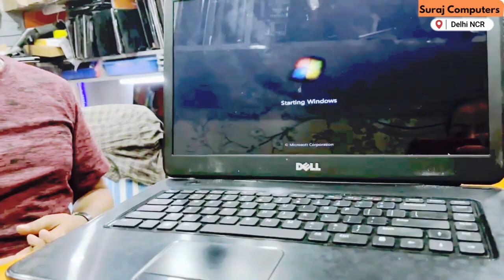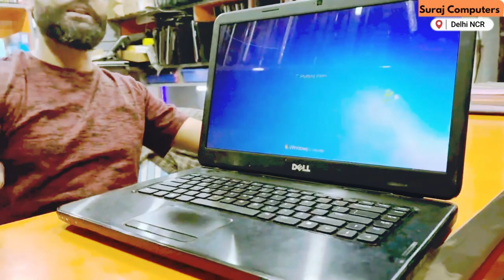Why is my Dell laptop beeping? How do I stop my Dell laptop from beeping?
There could be several reasons why your Dell laptop is beeping. Here are a few common reasons:

Hardware problem: One of the most common reasons for beeping is a hardware problem. It could be due to a faulty RAM, hard drive, or motherboard. In this case, you may need to take your laptop to a technician to get it fixed.

Overheating: Overheating can cause your laptop to beep. Check if your laptop is getting too hot and clean out any dust that may be clogging the vents.

Low battery: If your laptop's battery is running low, it may beep to alert you. Plug in the charger to charge the battery.

Keyboard issue: A stuck or malfunctioning keyboard key can also cause beeping. Try pressing all the keys on your keyboard to check if any of them are stuck.

Software problem: Sometimes, software issues can cause your laptop to beep. Check if there are any updates available for your operating system or any programs that you are running.

If the problem persists after trying these solutions, it's best to contact Dell customer support for further assistance.